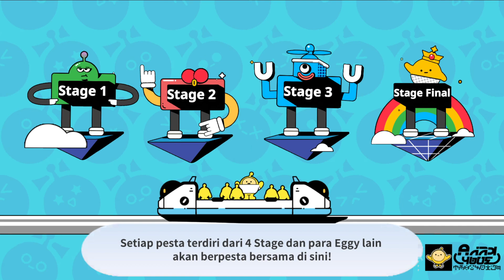Stumble Guys Tapi Bentuk Telur - Eggy Party (Android Gameplay)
Halo Guys,Selamat Datang Di Channel Youtube Gua Evan Syahputra,Dan di Video Kali Ini Gua Bakalan Bermain Game Eggy Party Guys,Gimana Keseruan Gua Bermain Game Eggy Party.Yuk Tonton Video Nya Sampai Kelar Guys,Dan Buat Kalian Yang Suka Dengan Konten" Yang Gua Bikin Gua Mau Kalian Support Gua Dengan Klik Tombol Like an Subscribe Serta Share Ke Media Sosial Kalian Agar Channel Youtube Gua Ini Makin Berkembang Dan Gua Makin Semangat Untuk Bikin Konten Guys,And Last Enjoy This Video Guys.